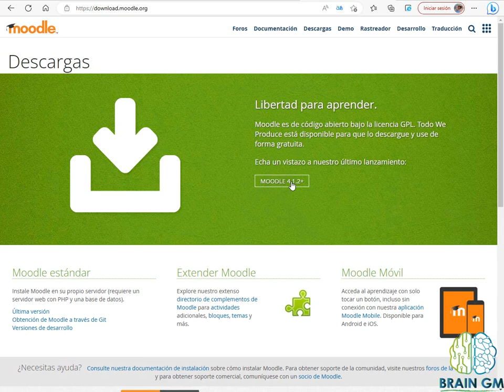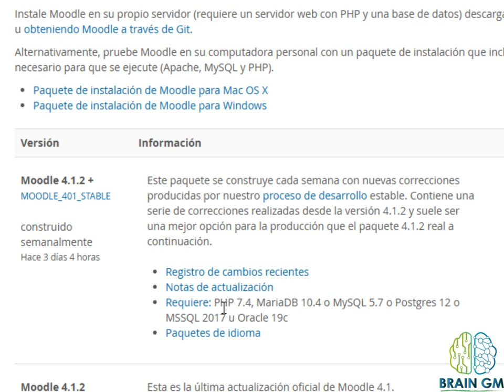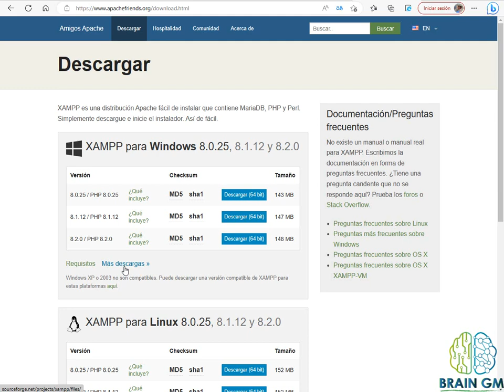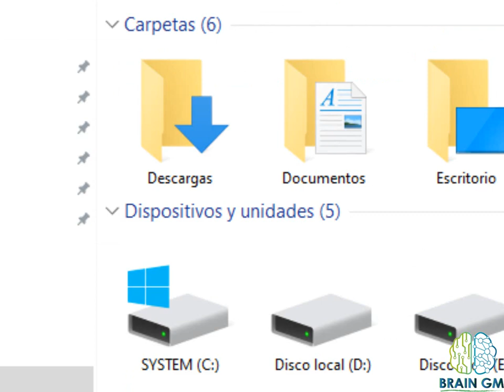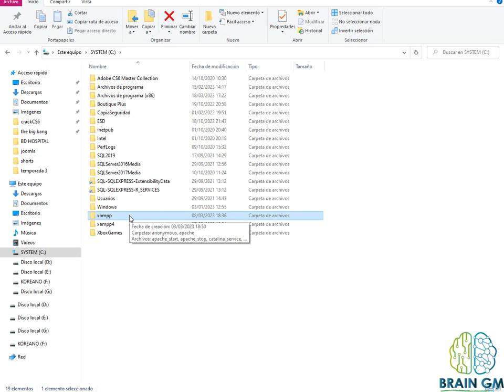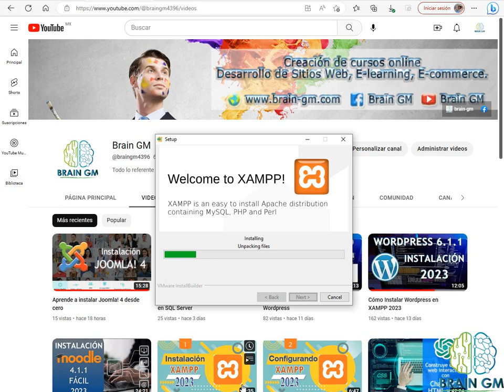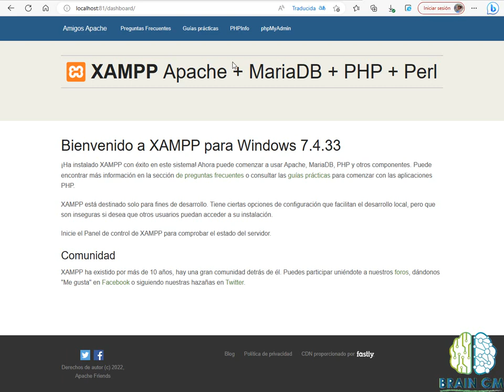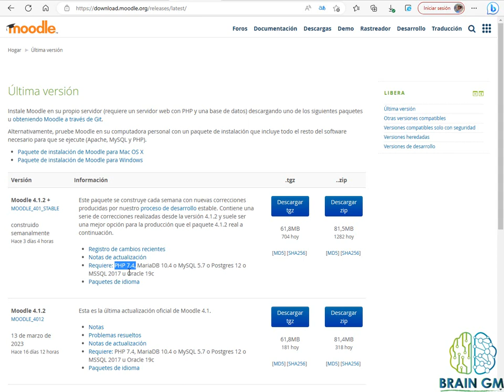XAMPP y Moodle: Requisitos para una instalación exitosa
En este video, te explicaré detalladamente los requisitos que necesitas para instalar Moodle utilizando XAMPP. Te mostraré cómo asegurarte de tener la versión correcta de XAMPP y las extensiones requeridas para Moodle. Además, te guiaré en la configuración de los ajustes necesarios en XAMPP para asegurarte de que tu instalación de Moodle sea exitosa. Con esta información, podrás estar seguro de que tu ambiente de desarrollo local está preparado adecuadamente para instalar Moodle sin problemas y sin errores.